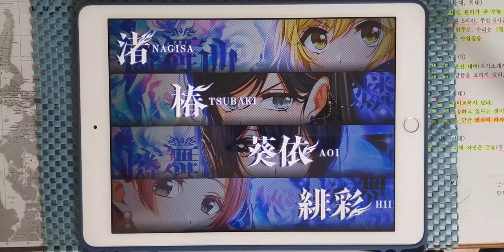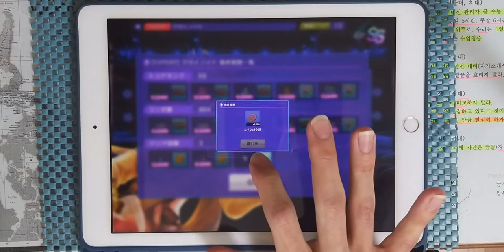【D4DJ Groovy Mix】크라이노이드 (クライノイド) (EXPERT 13) PFC [Hand Cam]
* 동영상 정보 *
- 게임 : D4DJ Groovy Mix(グルミク)
- 악곡 : クライノイド (크라이노이드)
- 유닛 : 燐舞曲
- 카테고리 : 오리지널
- 작사 : eMPIRE SOUND SYSTeMS
- 작곡 : Sho from MY FIRST STORY
- 편곡 : Sho from MY FIRST STORY
- 채보 제작자 : すばとす (스바토스)

* 라이브 설정 *
- 레인 설정
- 노트 설정
속도 : 9.2 크기 : 150%
- 판정 설정